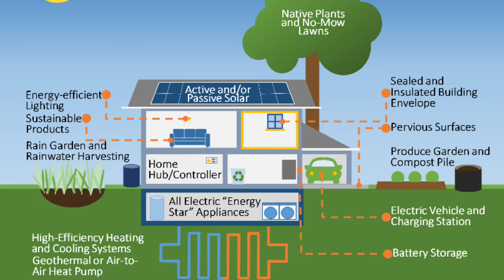Trending Home Decor for 2022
What are the 2022 trends that are predicted for this coming year? Here are 7 home decor trends that are expected to be very popular this year.

With everyone spending more time at home, our needs and our houses are changing. Projects are finally getting done. And this changes the style and interior decoration and as well.

Expected to trend this year are closed-floor plans, 60's and 70's style, with curvy and artsy furniture, and lots of plants. Home bars and gyms are increasing in popularity. And we are finding more ways to be more efficient, using less energy and less paper and plastic.

Going over the TOP 7 INTERIOR DESIGN + HOME DECOR TRENDS FOR 2022. What’s in style this year and what’s not! I am going over everything from kitchen trends, decor trends, color & paint trends, furniture trends and more! homedecor interiordesign realestatetips #2022

These are just predictions, but I think I have already seen some of these start last year. What trends are you excited for? Are there any you are dreading?

For free tools and estimates, no strings attached, check out my